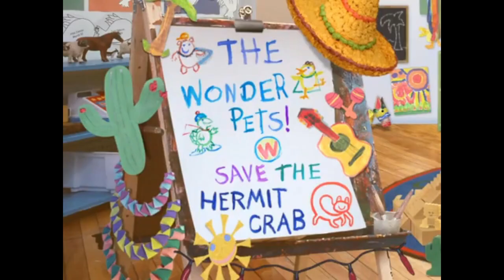Wonder Pets Save The Hermit Crab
One sunny day, Linny the Guinea Pig, Ming-Ming Duckling, and Tuck the Turtle were playing in their backyard when they heard a faint rustling sound. Following the noise, they stumbled upon a hermit crab named Hermie.

"Hello there, little crab! What's the matter?" asked Linny with a friendly smile.

Hermie looked worried. "Oh, hello. I've lost my shell! It was my home, and now I can't find it anywhere. I don't know what to do."

Ming-Ming fluttered her wings and chimed in, "Don't worry, Hermie! We're the Wonder Pets, and we're here to help!"

Tuck nodded in agreement. "That's right! We'll find you a new shell in no time."

Hermie's eyes lit up with hope. "Really? You would do that for me?"

"Of course!" Linny said cheerfully. "Finding the perfect shell is what we do best."

The Wonder Pets set out on their mission, determined to help Hermie find a new home. They gathered their gear, including a magnifying glass to spot tiny shells and a map to explore the beach.

The first stop was a sandy beach with a variety of shells scattered around. Ming-Ming and Tuck started searching for shells that might fit Hermie. They picked up shells of different shapes and sizes, holding them up to Hermie to see if they were a good fit.

But no matter how hard they looked, none of the shells felt just right. Hermie was getting a little discouraged.

"Don't give up, Hermie," encouraged Linny. "We're not done searching yet!"

Next, they ventured into a rocky tide pool area. The water was clear, and the sunlight sparkled on the surface. Ming-Ming and Tuck explored the tide pools, carefully examining shells and rocks.

Finally, Ming-Ming spotted something unique—a beautiful, spiral-shaped shell that had been abandoned by its previous occupant. She excitedly picked it up and showed it to Hermie.

Hermie's eyes widened in amazement. "Wow, that shell is wonderful! But will it fit me?"

Tuck inspected the shell closely. "I think it just might be the perfect size, Hermie."

Hermie tried the shell on, and to everyone's delight, it fit like a glove! Hermie felt snug and secure, and the shell looked stunning against the backdrop of the tide pool.

With their mission accomplished, the Wonder Pets celebrated their success. "Hooray! We found you a new shell, Hermie!" cheered Ming-Ming.

Hermie beamed with happiness. "Thank you so much, Wonder Pets! You truly are the best friends a hermit crab could ask for."

As they headed back to the schoolhouse, Hermie clung to his new shell with a sense of contentment. The Wonder Pets had not only helped him find a new home but had also shown him the importance of friendship and perseverance.

And so, the Wonder Pets continued their adventures, always ready to lend a helping hand (or paw, wing, and flipper) to animals in need, spreading joy and kindness wherever they went.